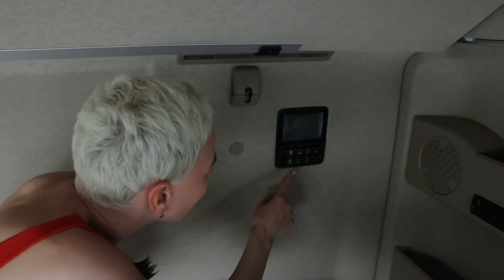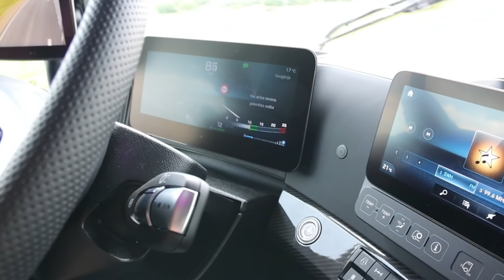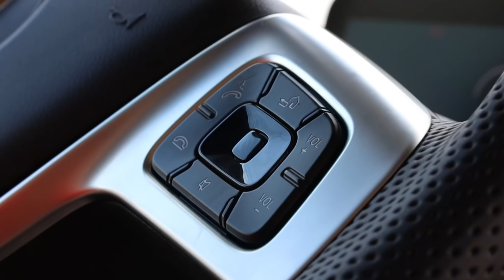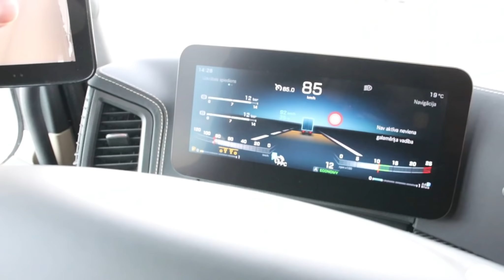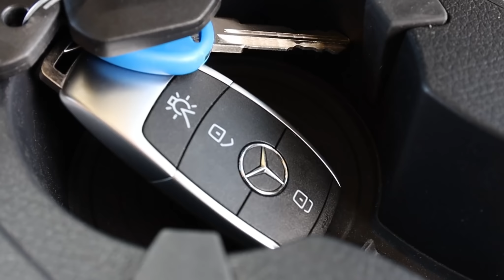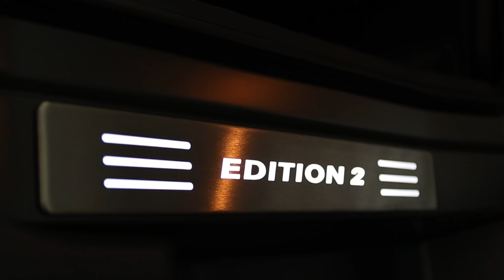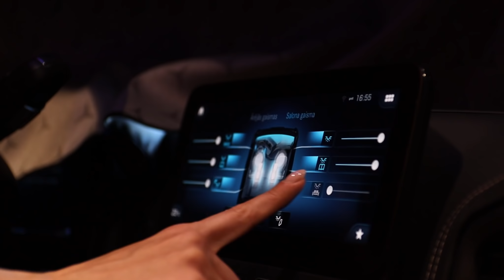Mercedes Actros Edition 2 (2021).Впечатления новичка.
Этот ролик выходит при поддержке @KAVA Drivers
благодаря им, познакомились и прокатились на абсолютно новом грузовике, ну и по традиции все засняли и представляем вашему вниманию...
всем тепла и берегите себя!)
Дальнобой вашему дому)